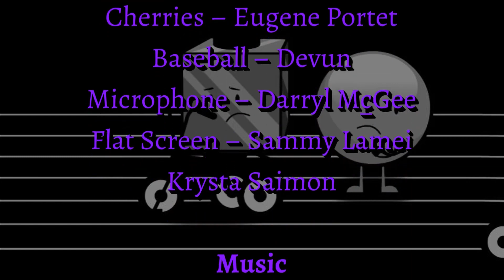Testing with Corrupter The Harder You Trike Object Oppose Episode 17